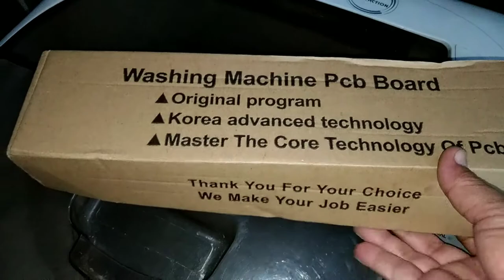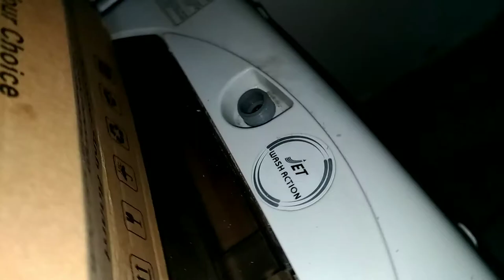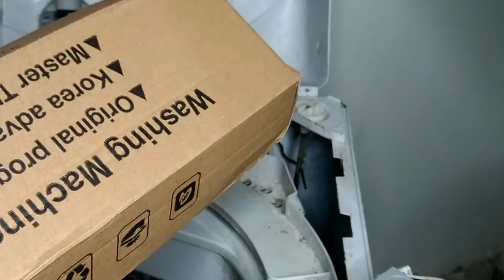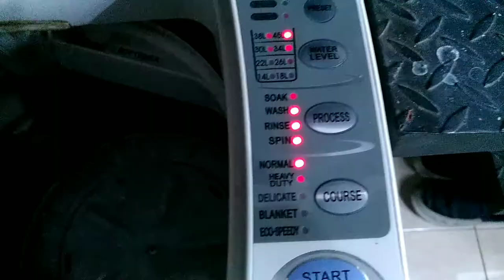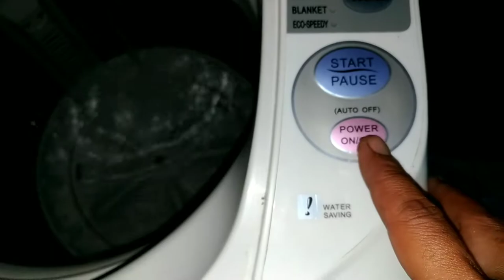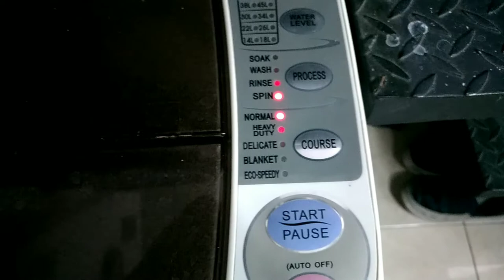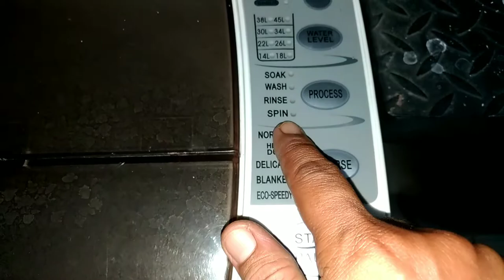Memperbaiki Mesin Cuci Sanyo Mati Total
Dalam Video Kali ini Saya Akan
 Mengganti PCB BOARD
Mesin Cuci Yang Sudah Jamuran/Rusak...

Kerusakannya Awalnya

-Lampu Tombol Kedip2
-Lampu Tombol Semua Hidup/Mati
-Tombol2 Tidak Berfungsi
-Dan "MATI TOTAL"

SEMOGA BERMANFAAT